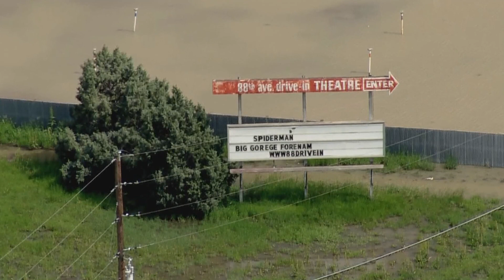Commerce City drive-in closing, owners say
A Commerce City drive-in movie theater is closing after a decades-long run, and the city council is considering a request to rezone the property to accommodate a warehouse.

9NEWS (KUSA) is located in Denver, Colorado.